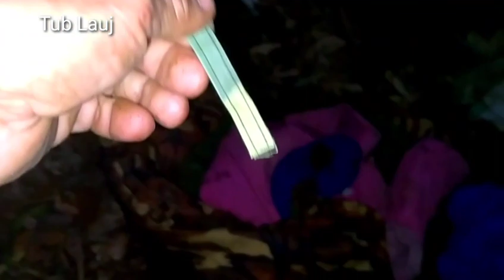mus yos hav zoov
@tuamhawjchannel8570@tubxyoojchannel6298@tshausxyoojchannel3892